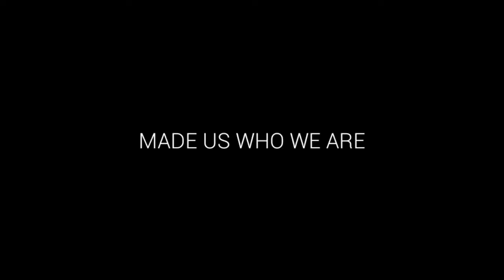Shashidhar reddy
My photos